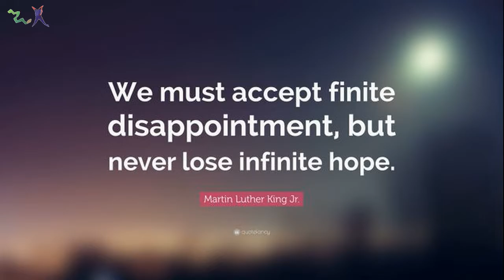Autism & art: Hi, I'm back!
First of all: a very positive 2019 to all of you! :)

It has been a while since I last posted a video on YouTube. Since I moved back to Aruba in 2014 a lot has happened. Yes, I had the opportunity to participate in several art events on the island. This was not the case in 2018. I came to realize that sadly enough, it is really difficult, (almost) impossible even, to make a living as an artist here in Aruba. During 2018 this became too much for me to cope with, which is why I became depressed and frustrated and I really had to start doing things differently. Of course my family always supports me in everything I do and with their help we started making some changes in order for me to cope better with the situation. Regardless of the situation, I never stopped making my artwork. 2019 just started and I am filled with fresh new hope for the future. In this video, my mom talks a bit about what happened to me and we also show all my artwork that were made last year. I hope you enjoy watching this video.

I would also like to point out that in the video my mom and I are wearing T-shirts that have my art on them.

My previous videos:
-‘’Autism and Art: Benjamin Wever, a young Autistic adult with a Passion for Art, tells his story’’
-‘’Autism and Art: an exposition of Benjamin Wever at MFA Noord in Aruba (2017)’’

I would also like to thank my sister Minoushka for editing my videos :)